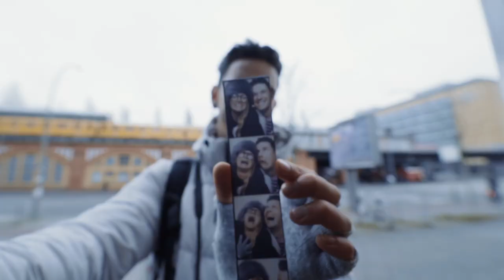5 DAYS IN BERLIN, GERMANY 🇩🇪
5 days spent in the crazy city of Berlin! to watch our full vlogs of our trip click this

▼ DEALS ▼
✩ £25 OFF YOUR FIRST AIRBNB BOOKING!!

▼OUR EQUIPMENT▼
Sony A7S ii
Zoom lens (55-210mm Sony) Samyang 14mm Wide Angle Lens
Rode VideoMic Pro
Small Sony vlogging camera
GoPro Hero 6
GoPro Hero 5